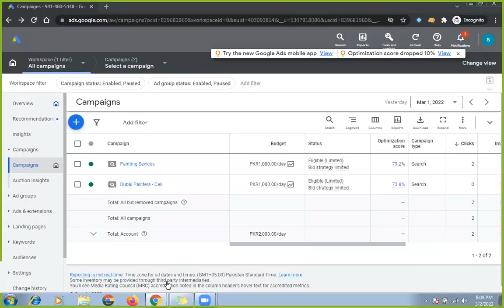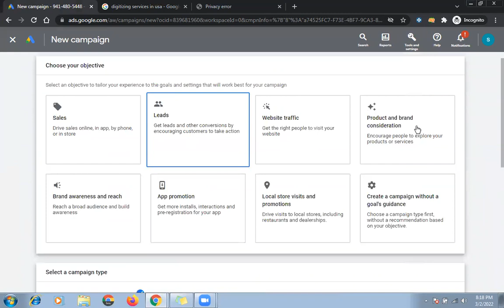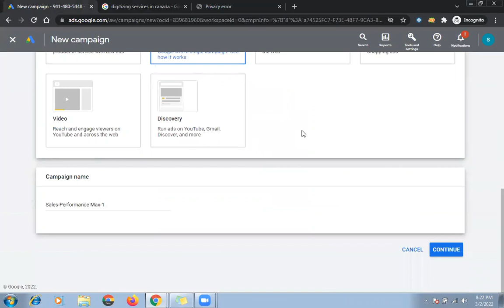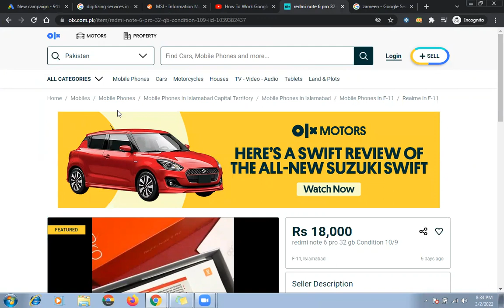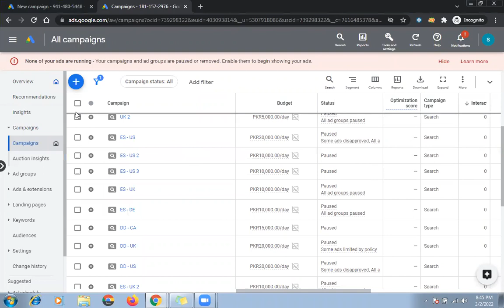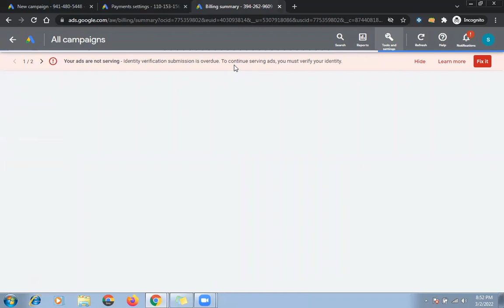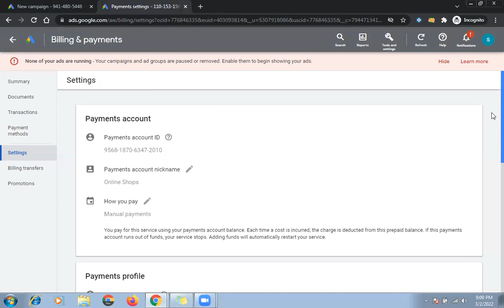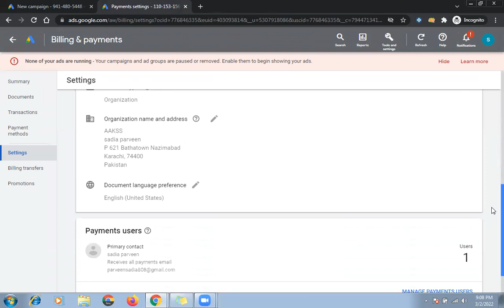How Many Types Of Campaigns In Google Ads? | Computer Educator